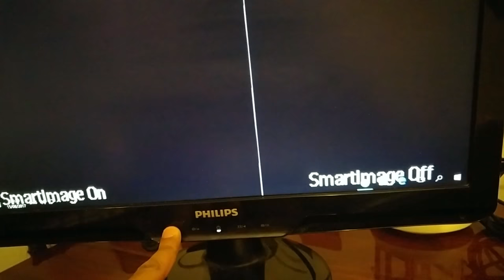smartimage turning off and on - philips How to turning off smartimage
Line moveing left and right on the screen